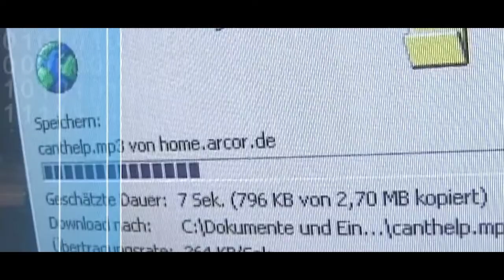Karlheinz Brandenburg - MP3 format